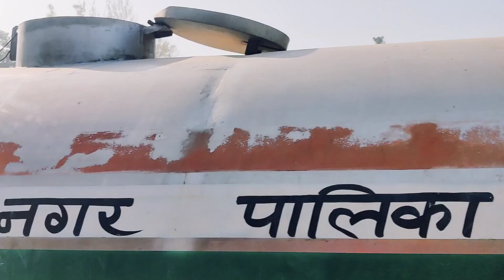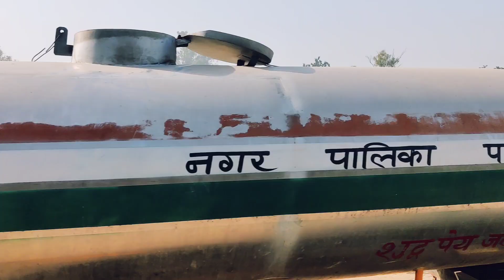Indian Army video 100 💯push up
Chiinu saidpur
uh
increase step

1500m race competition,athletics,chiinu saidpur,indian army,join indian army,olympics,track and field